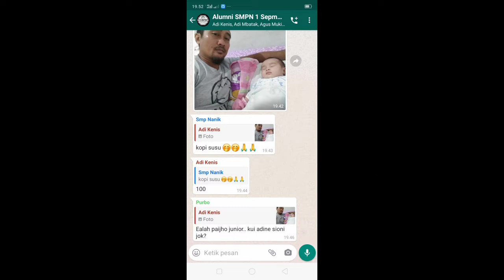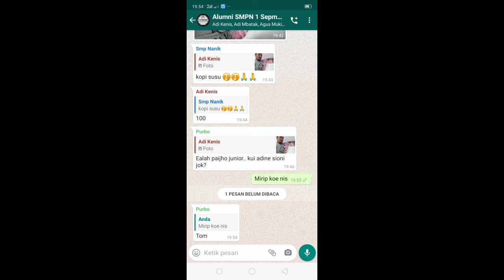PENASARAN#SIAPA SAJA YANG SUDAH BACA PESAN DI GROUP WA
kadang kita penasaran mengirim pesan di group WhatsApp atau secara pribadi kok belum di balas,nah disini membahas bagaimana cara melihatnya atau mengetahuinya,mari kita cek caranya

cara melihat siapa saja yang sudah baca pesan WhatsApp kita